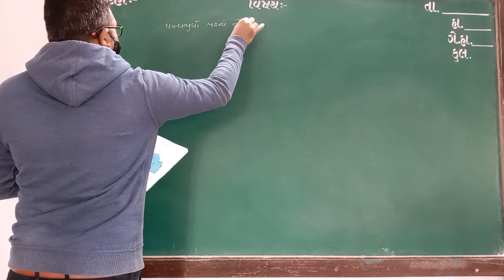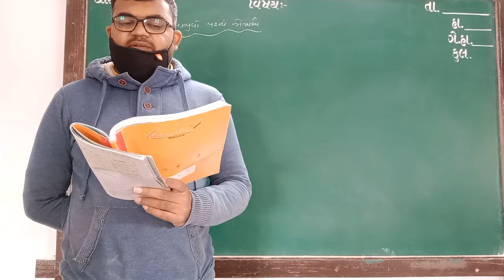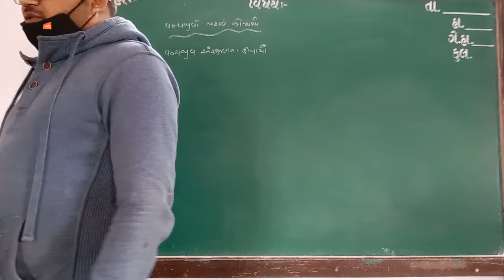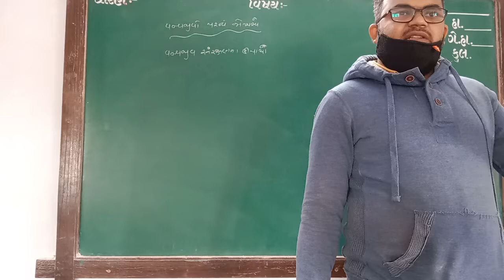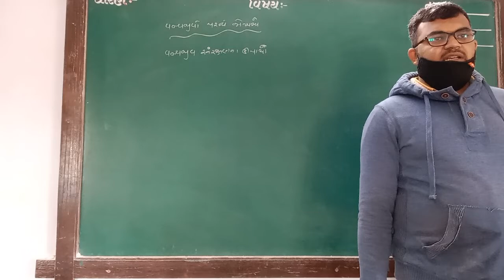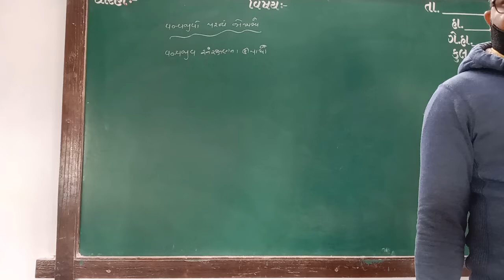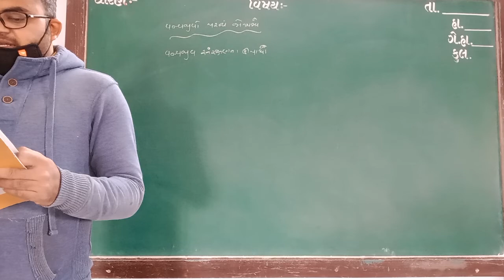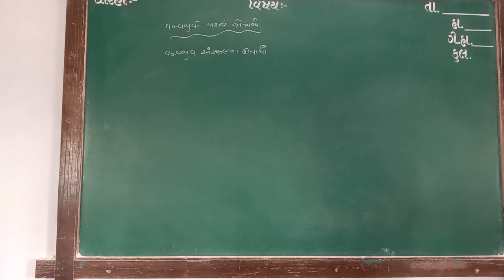January 27, 2022(1)